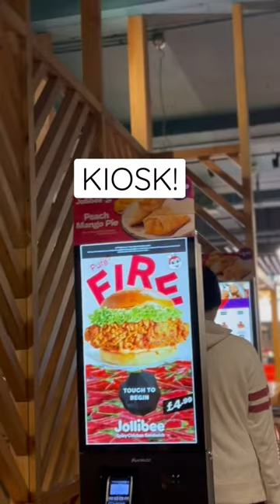Jollibee kiosk ordering machines.